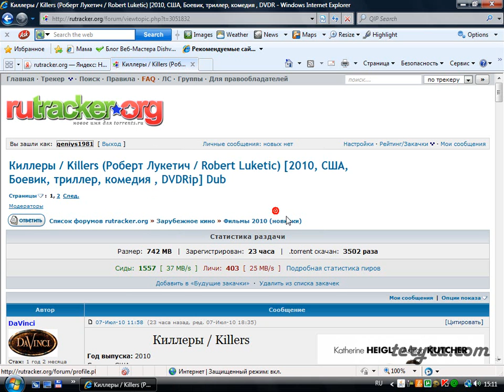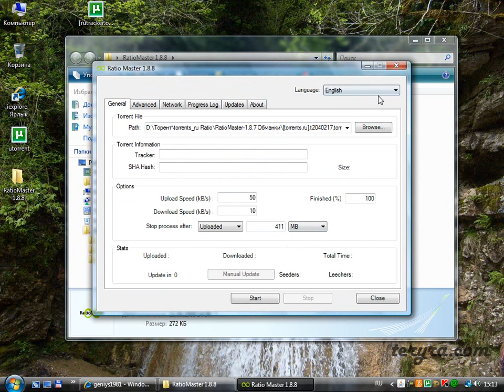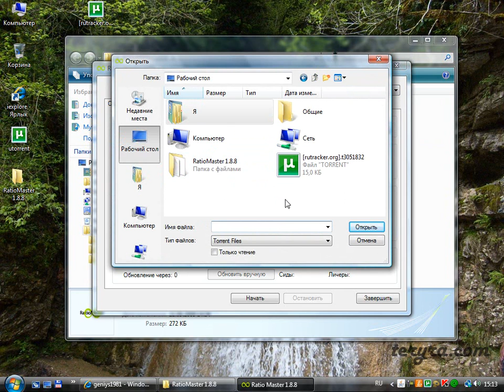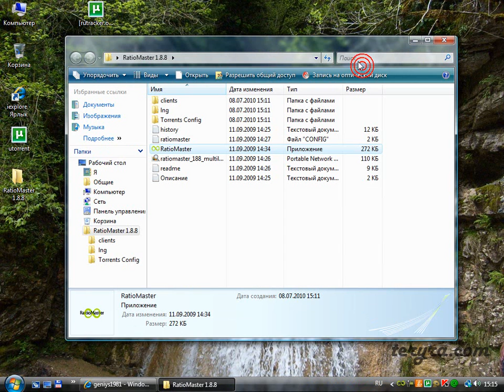Как настроить торрент и поднять рейтинг?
В данном уроке будет рассказано как настроить торрент, а точнее как поднять рейтинг.